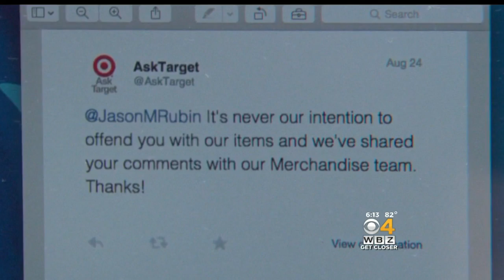Local Dad Says Store Display Promotes Excessive College Drinking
An area Target store had a display with beer merchandise in the back to school aisle. WBZ-TV's Paul Burton reports.